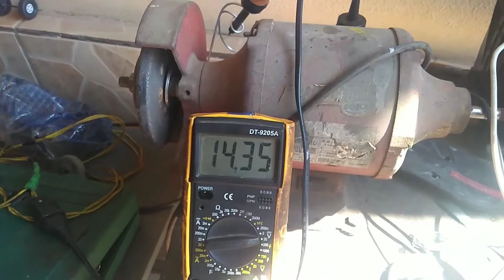Teste alternador automotivo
Testando alternador automotivo fora do carro
Alternador não estava carregando corretamente e fazendo barulho de rolamento, não consegui mostrar o conserto mais fiz o vídeo com o teste e mostrando como ele está funcionando.